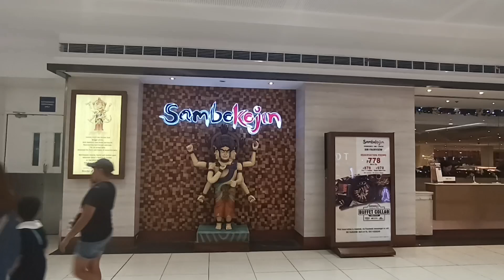My High School Barkada Pabirthday Treat in Sambokojin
Thank you sis Neri Leyda sa pabirthday treat in Sambokojin SM Fairview.